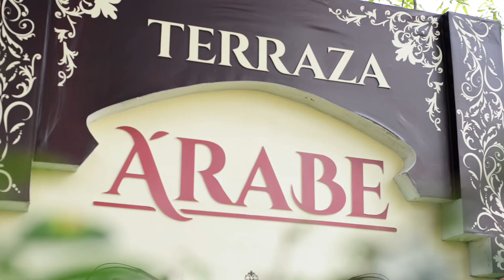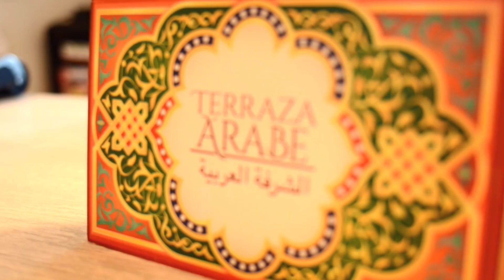MattGastroTour - Terraza Arabe EP 1 (ME METÍ A LA COCINA SIN PERMISO)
EMPEZÓ EL MATTGASTROTOUR PRIMERA PARADA: TERRAZA ARABE. DEJENME EN LOS COMENTARIOS QUE TAL LES PARECIO EL CONTENIDO. MI CANAL DE YOUTUBE VA A SER UNA MEZCLA DE MUCHAS COSAS QUE ESPERO DISFRUTEN CADA UNO DE LOS CONTENIDOS DE MI CANAL.
VOY A TENER UN SEGMENTO DE COCINA, YO NO SOY CHEF PERO ME ENCANTA COCINAR ENTONCES QUIERO COMPARTIR UN PAR DE RECETAS QUE ME SE CON USTEDES.

DIRECCION: @SUSANOJOSE
VISUAL/CAMARA: @FOXCHUCHO_PHOTO
OPERACION: MARCELA CALLEJAS & NIZZAR VARGAS
RESTAURANTE: TERRAZA ARABE, BARRANQUILLA COL.